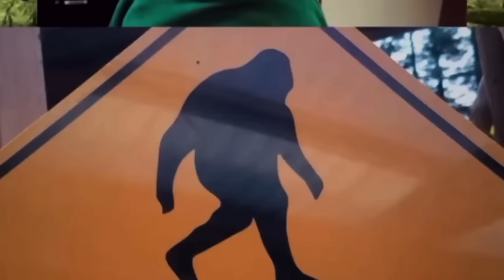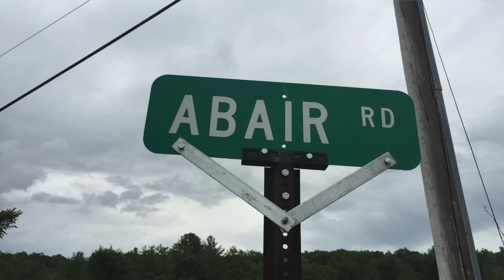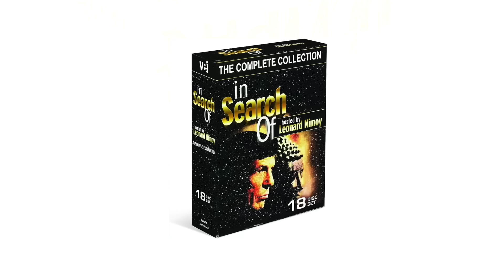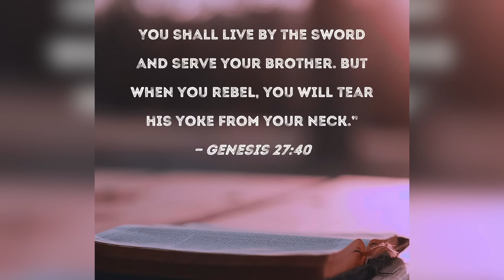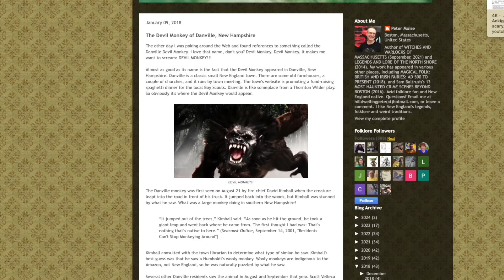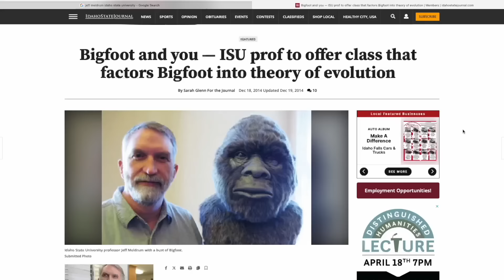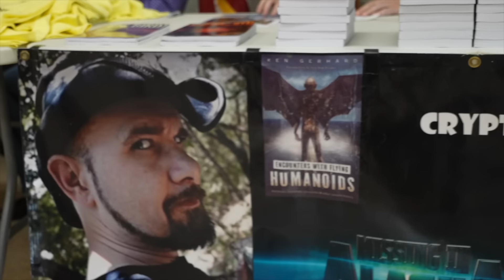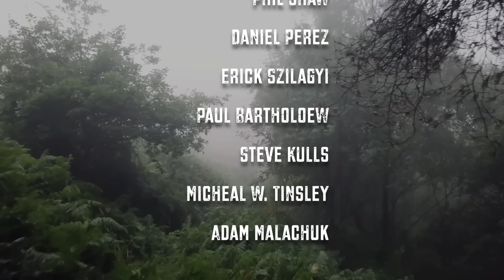BIGFOOT ORIGINS - (2024) Feature Bigfoot Video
New Bigfoot video, Bigfoot Origins. Hear from lead Bigfoot investigators, authors and researches about the credible phenomenon of Sasquatch. Featuring Emily Fleur, Paul Bartholemew, Steve Kulls, Daniel Perez, Erick Szylagyi and Ken Gerhard. This 2024 Bigfoot video was created by The Penford Company, in association with Chaos Theater Productions, Sovis Productions.